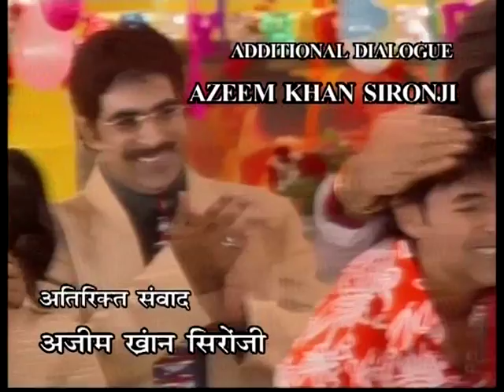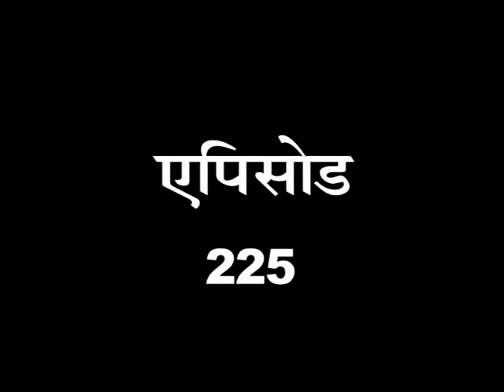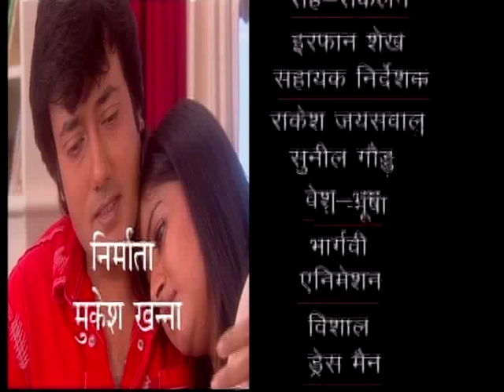Sautela - Episode 225